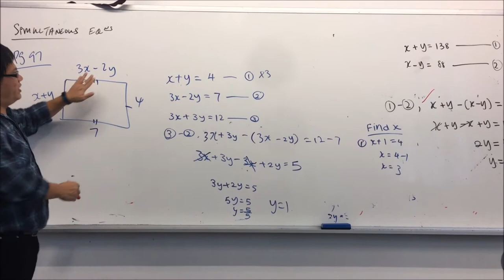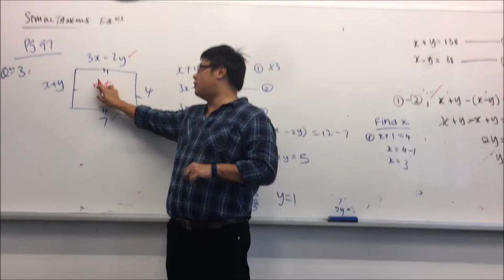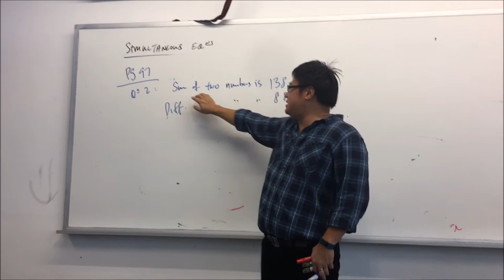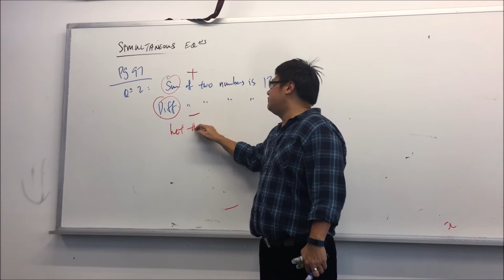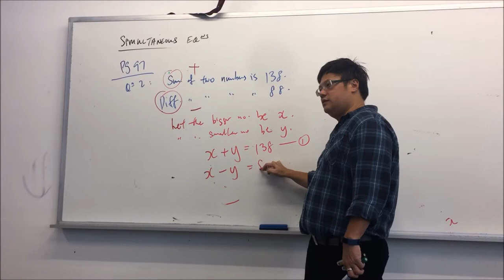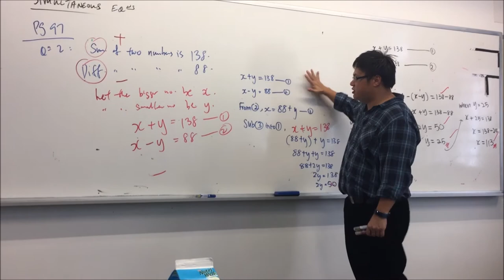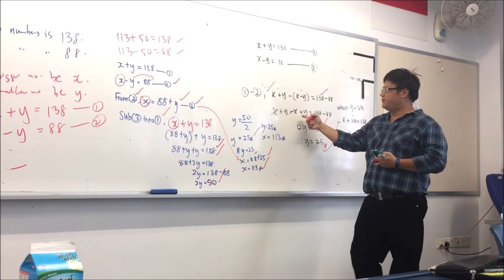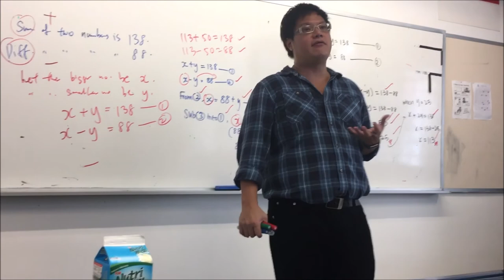Papa Pat Studio - Simultaneous Equations (Problem Solving) - PART 1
The E-Maths lesson was conducted on 28 March 2017 in Sec 2MM class in CHIJ STC. Hope you find the lesson useful. Enjoy!